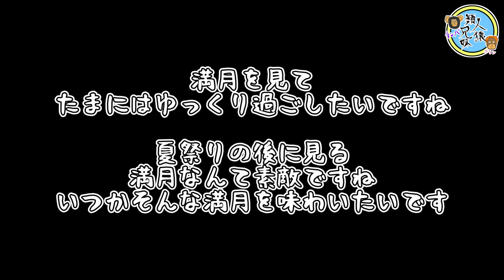2024年8月の満月 スタージェンムーン（Sturgeon Moon／チョウザメ月） 雲が晴れました 2024年8月20日 2024.8.20.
雲多かったですが、撮影時には雲の切れ間で綺麗に撮れました
今月も綺麗でした

カメラはSONYです